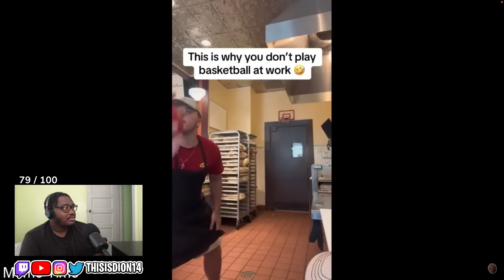ThisIsDion14 Reacts To Offensive memes that if ylyl V2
🔴 ** GEAR **
Sony FS5 II
Canon Rebel T6
Sony ECMVG1 Shotgun Mic
Manfrotto MVH502A Tripod
Neewer NL660
Neewer Background Support System Plus Lighting Kit
Rode PodMic
Sennheiser E835

🔴 ** ABOUT ME **
My Name is Dion Davis I am an original content creator, and I've been making videos on YouTube since 2008, However throughout the years; my time on YouTube has changed drastically for the good and the worst, but through it all, I never forgot why I create and without YouTube, I really wouldn't be where I'm at in my life right now. With the little success that I achieved and creating a production company, I am excited about the future and share it with my supporter and other content creators.